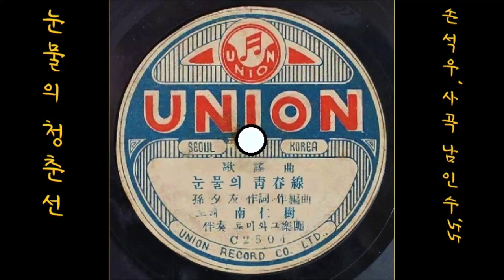눈물의 청춘선 1955 남인수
K-pop 눈물의 靑春線청춘선 1955 南仁樹남인수, 孫夕友손석우(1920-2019 전남 장흥) 작사 작편곡
👌 가사

숨어서 맺은 사랑 딱한 체면에
잘있오 잘가거라 말은 없어도
남몰래 주고받는 눈과 눈으로
믿는다 믿어다오 하고 보냈소

차라리 원망이나 해주면 좋지
행복을 빈다고서 울기만 하든
남달리 아름다운 마음의 사람
보내는 내 심사가 나도 미웠소

눈물로 떠나 가는 청춘선 고개
웃으며 돌아오라 기다려 주마
남몰래 숨어서서 보내는 마음
하늘도 울어주나 실비가 오네

👍 앨범

이 노래는, SP [ 눈물의 靑春線청춘선／어머니의 敎書교서(黃貞子황정자1927-69 서울) ] [ 1955 유니온 레코드 K 2504 A/B ]에 실려 있는 노래입니다.